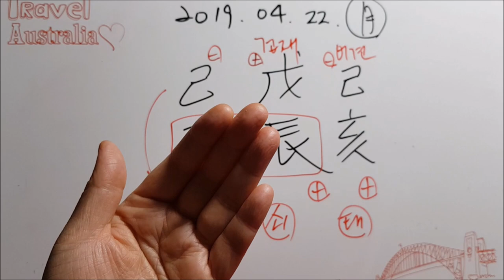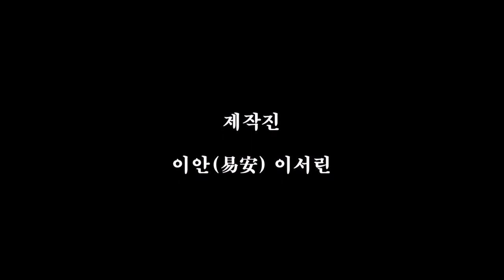[오늘의운세]2019년 4월 22일 월요일-무진월 기축일[도깨비불운명학연구소]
[도깨비불운명학연구소] 배경음악은 어울리지 않아서 빼고 올립니다.

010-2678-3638 문자필수(상담중일 수 있어서 문자남겨주세요)
kakaotalk 도깨비불사주 친구추가해주세요.